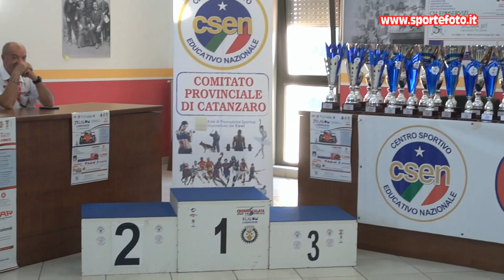Francesca Pallone - 7` Slalom Curinghese (CZ) 18-09-22